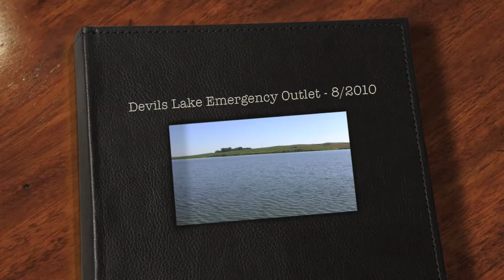Devils Lake Outlet Ops - SWC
Devils Lake Emergency Outlet operating at 250 cfs - August 2010